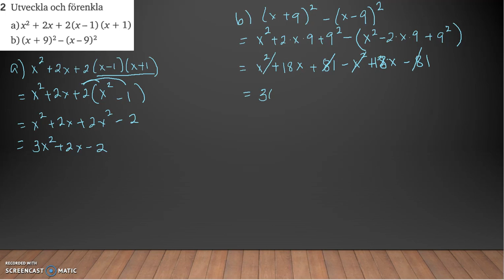Matematik 5000 Ma 2b Kapitel 2 Diagnos 2 - 2